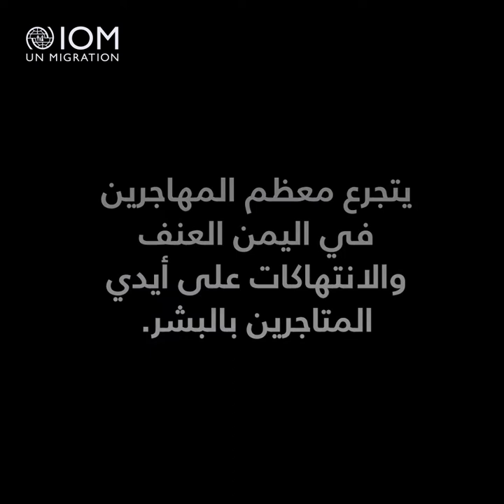Trafficking Along the Eastern Corridor Shatters Lives of Young Migrants (AR)